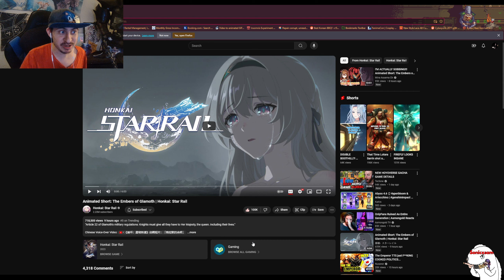(sonicxsam Reaction) The Embers of Glamoth REACTION | Honkai: Star Rail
Original video (sub and like his video)-